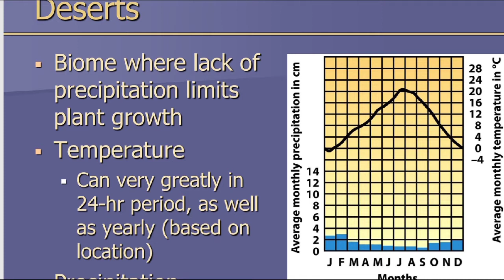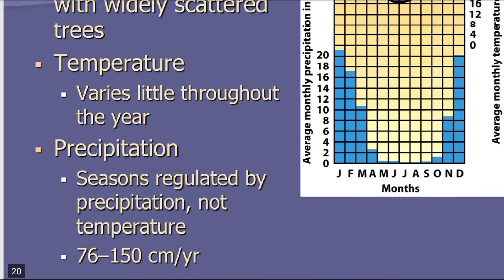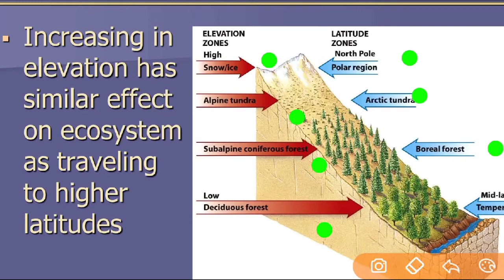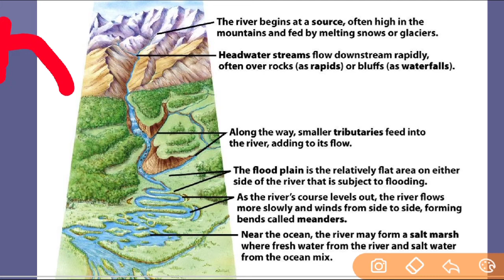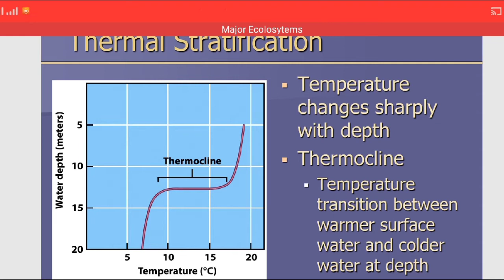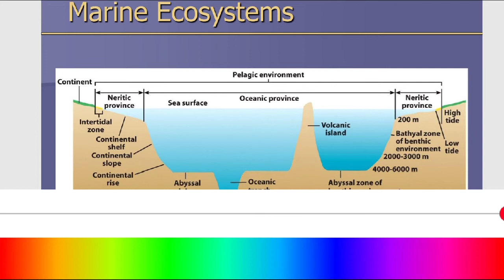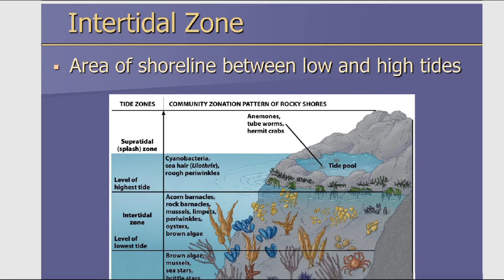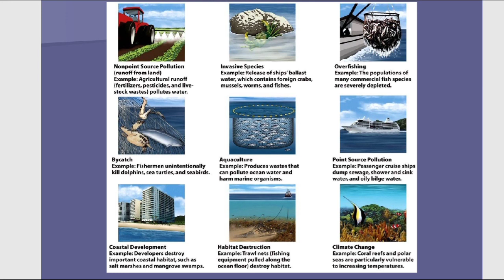Ecology Lecture 06 BOT-403 and ZOL-506 BY KS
Knowledge seeker provides you Ecology LECTURE 06 for Students of BS 4th Chemistry and BS 6th Zoology